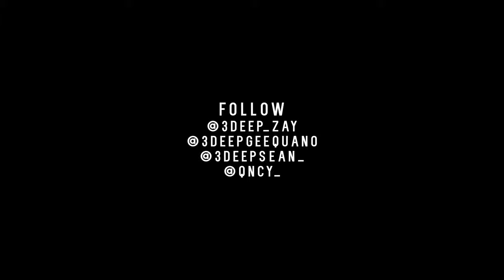3 Deep - In 3 We Trust | Directed